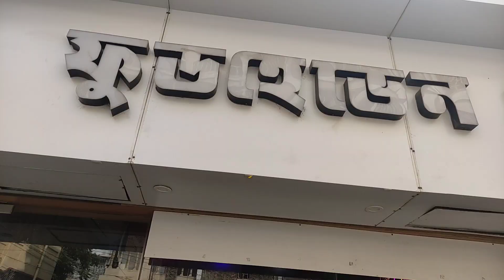কৃষ্ণনগরের এত বড় রেস্টুরেন্টে মাত্র 60 টাকায় ভেজ থালি!! krishnanagar food Haven restaurant